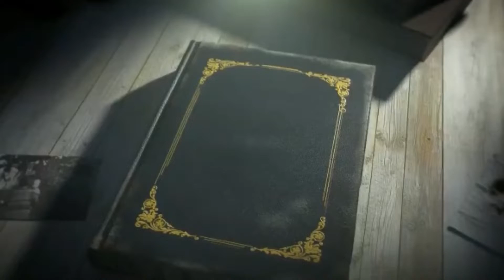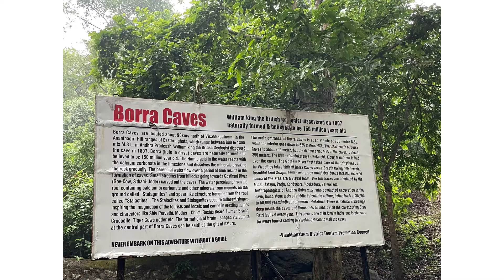Borra caves || Caves in India || Araku train journey || Araku Valley || Vizag || Travel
Geetajhari Vision is to spread our tradition and culture to every doorstep and every person.
"Prati nota bhagavadgita" is our mission.

Taking forward India's culture and traditions, Tirumanadham Sisters are determined to teach bhagavadgeeta , carnatic music and light music online classes and are indeed releasing back to back videos on bhagavadgeeta and telugu keertanals, patriotic songs in our channel GEETAJHARI.

     The main point to be mentioned is we are not taking any background music supported to our songs. We are working on the back ground check and will come with more updates and different videos. Thank you for being part of our journey and supporting us. I hope this support continue and our Geetajhari family with grow huge.

   Also we are expanding as Geetajhari Music Academy, where Carnatic music classes including keertanas of legendry compositions and socio songs are taken online on every saturday and sunday.

We are also teaching online music classes for Bhagavadgita , neeti shlokas, Carnatic music, light music including all bhakti geetalu and annamayya keertanas, ramadasu, tyagaraju keertanas, mangala harati songs and many more.